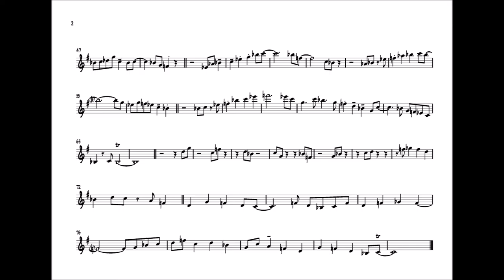Brad Mason 'Passion Dance' Trumpet Solo Transcription